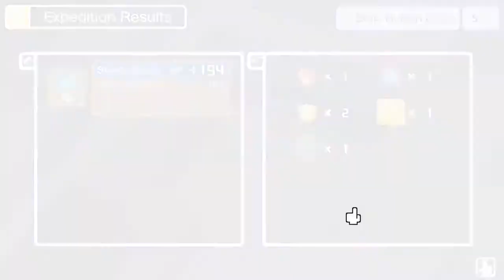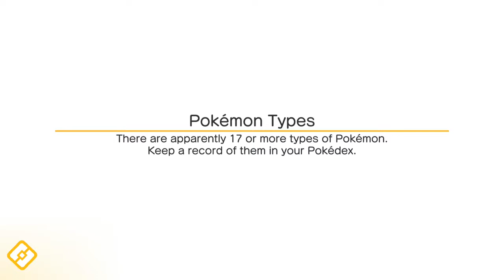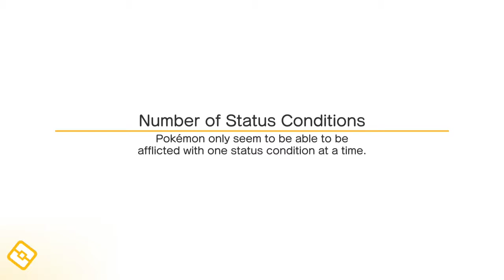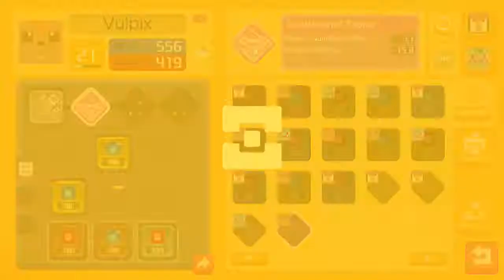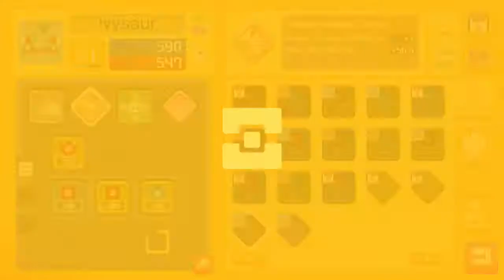Pokémon Quest . Part 4 . Playthrough . Nintendo Switch 3.06.2018